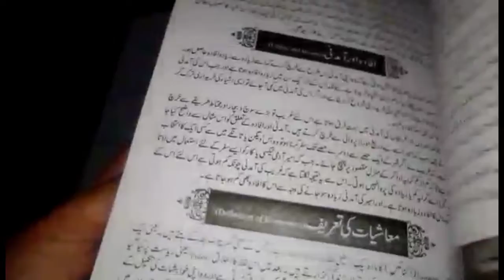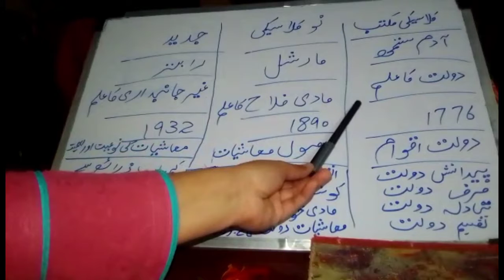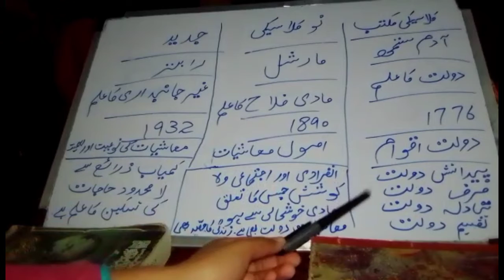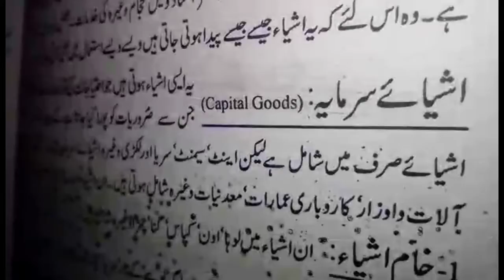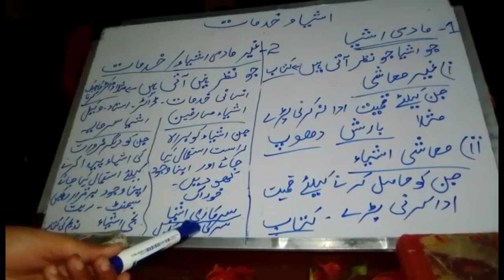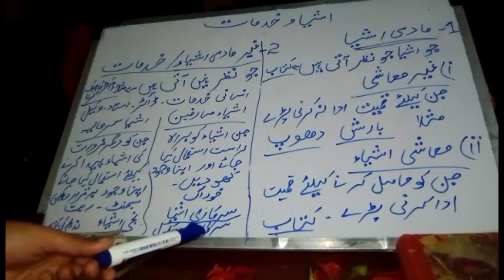ECONOMICS 1st Year , [ معاشی حاجات و اشیاء]